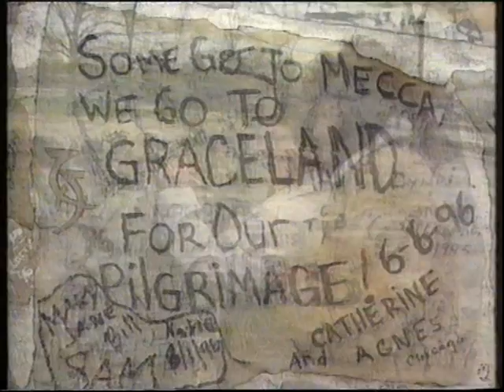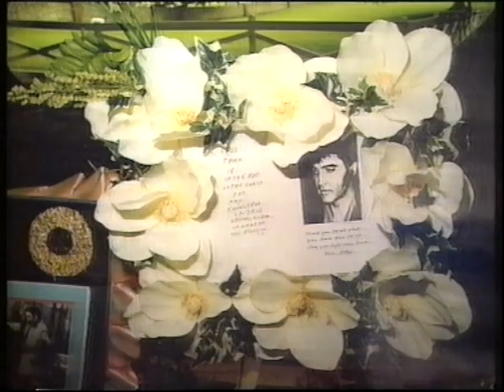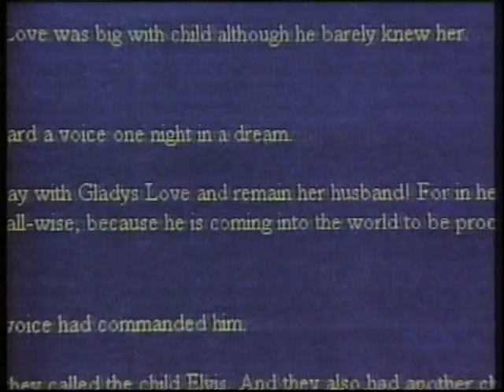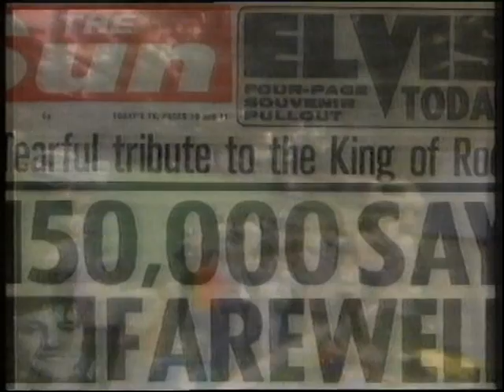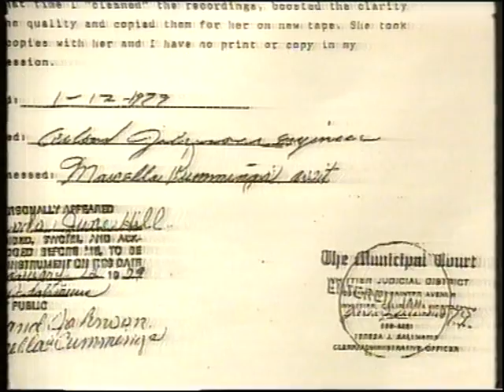ELVIS & THE PRESLEYTARIANS (Part 3 of 4)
1997 documentary made for the 20th anniversary of Elvis' death finds Americans worshipping him almost as they would a deity.
"Elvis and The Presleytarians" will say the way he has been worshipped since his death has more in common with a messiah than a singer.

The programme finds fans who believe Elvis was sent to fulfil a biblical prophecy. The BBC unearthed a previously unheard recording supposedly of Elvis' voice claiming to be on a higher plane of being than ordinary people. At the Elvis Gospel Church the programme's maker, theologian Karen Armstrong, found preachers who use fan worship to bring Elvis fans to Jesus.

Ms Armstrong also explores how, for those who want to see them, there are connections between Jesus and Elvis: both died an ignominious death and in the Christian communion service the devout imitate the actions of their messiah, just as Elvis impersonators do, and Elvis impersonators can be seen as the high priests in this quasi-religion. "People have found the sacred in Elvis," says Ms Armstrong. A fan tells the programme: "I am convinced he is a prophecy that has come true and he will come on Judgement Day. It will be within ten years or less." Todd Slaughter, president of the UK Elvis Presley Fan Club, said the 1,000 British fans heading for Memphis this weekend to mark the anniversary of The King's death are unlikely to be lured into an Elvis-based Christian cult: "We Brits find it all a bit strange. There are many things they get up to in America that take it all too far. Our members who are going to visit Graceland will probably head for the pub afterwards rather than a church." Thousands are expected in Memphis on Saturday for the anniversary.

FEATURING:

LARRY GELLER, Elvis' Hairdresser & Spiritual Adviser
MAIA SHAMAYYIM- NARTOOMID, Co-Author "Blue Star Love: From Elvis' Heart To Yours"
CLIFF RICHARD
Dr. VERNON CHADWICK, University of Mississippi
KAREN ARMSTRONG, Religious Historian
MADELEINE WILSON, Elvis Gospel Ministry
MARY HANCOCK HINDS
DAVID WALL, Leeds University
PATTY CARROLL, Photographer
DAVID "JESSE" MOORE, Elvis Tribute Artist
TOMMY FOSTER
NORM JONES, Elvis Tribute Artist
Prof. GARY VIKAN, Author: "Saint Elvis"
ROBERT CAMPBELL
SIMEON NARTOOMID, Co-Author "Blue Star Love: From Elvis' Heart To Yours"
GEORGE KLEIN, Elvis' Friend Since Childhood
CRICKET COULTER, Superfan
ELVIS HERSELVIS, Elvis Tribute Artist
Dr. RICHARD MADDOCK, Psychologist